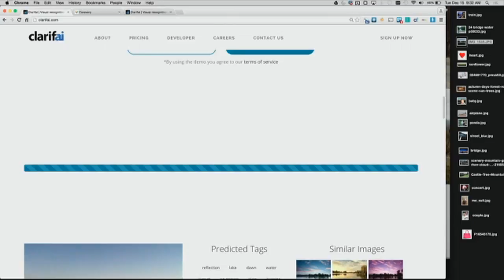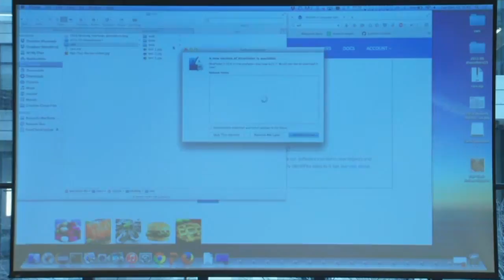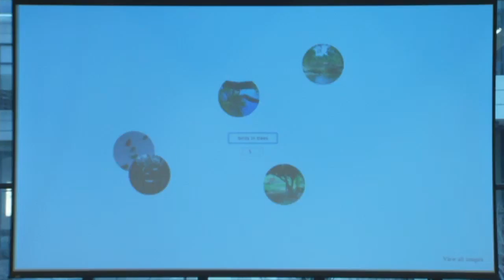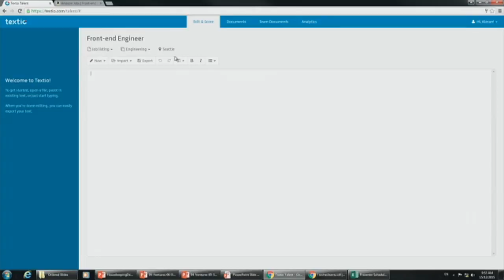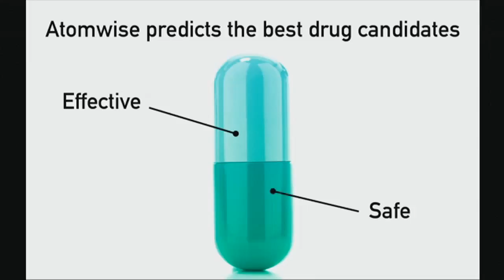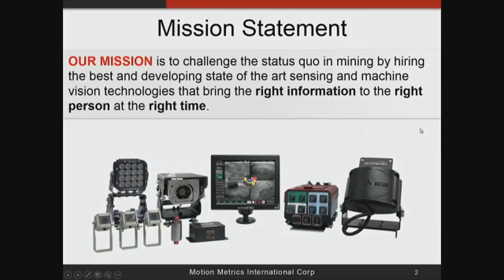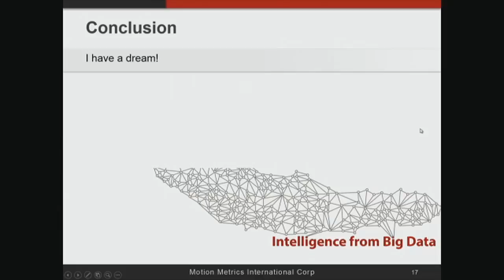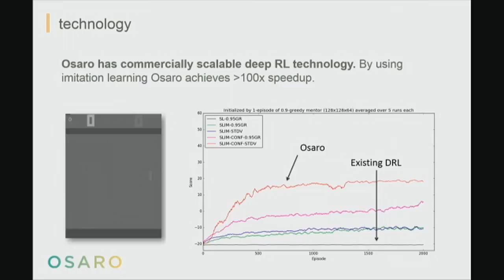Machine Learning Venture Demos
Machine Learning Venture Demos from the 2015 Machine Learning and Market for Intelligence Conference